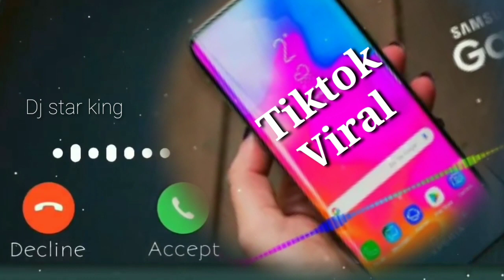Tik tok best flute ringtone 2020 Tik tok viral ringtone 2020 mobile phone best tiktok ringtone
Search

We've redirected you to the desktop website. Return to mobile YouTube.

We’ll stop supporting this browser soon. For the best experience please update your browser.
DJ STAR KING
DJ STAR KING
Subscribe15.9K
 Add to   Share  More
13,028 views
 153  3
ShareEmbedEmail

Title: - Tik Tok famous ringtone 2020 background instrumental tone. tik tok best flute ringtones.

Tags*
*1. Ringtones Mobile
*2. Mp3Hindi Ringtones
*3. Sad Ringtones Mobile
*4. Best mp3 Ringtones
*5. Best Mp3 Mobile Ringtone 2020 Telugu Ringtones Best Boys Ringtones 2019 Attitude Ringtone..
*6. Tiktok Tok famous ringtone 2020 background instrumental tone. tik tok best flute ringtones. new 30 sec.
*7. instrumental ringtone,bgm ringtones whatsapp status.
*8..Telugu Love ringtones_new tamil bgm_ telugu romintic bgm _ Kannada love ringtone 2020_telugu love.
*9.Romantic Ringtones,New Hindi Music Ringtone 2020#Punjabi#Ringtones_Love Ringtones Latest Ringtones
*10.Best sad flute ringtone ever, Instrumental love ringtone, new ringtones 2020 love ringtone